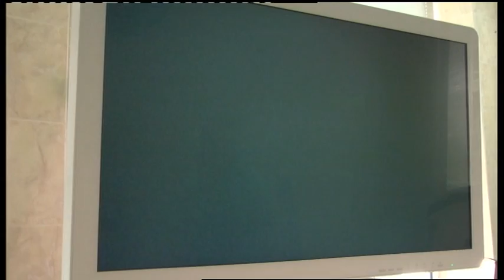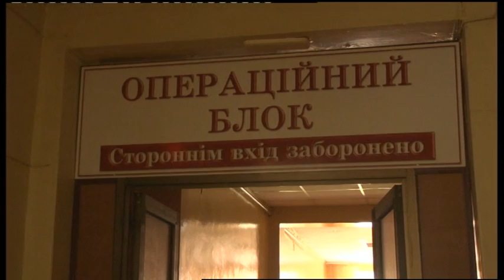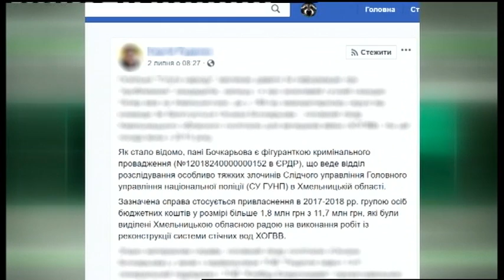09.07.2019. Новини. 17:00